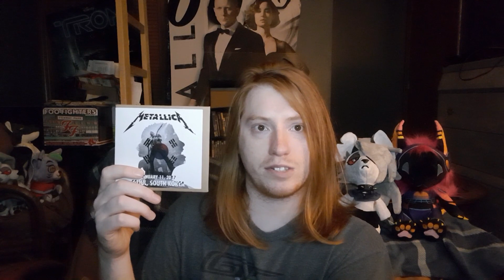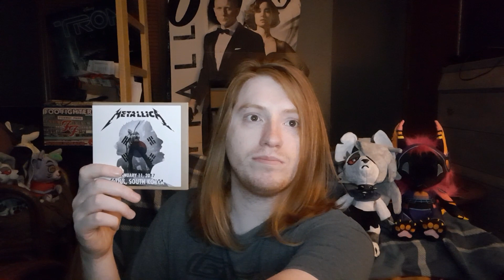Metallica - Seoul, South Korea - January 11, 2017 Album Review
Let’s take a look at Metallica’s Seoul performance from 2017 🇰🇷